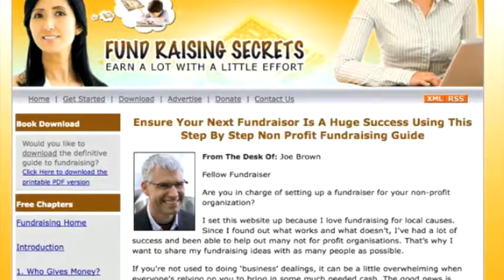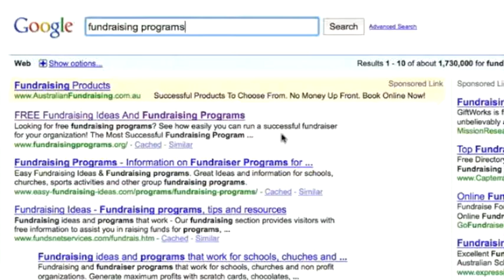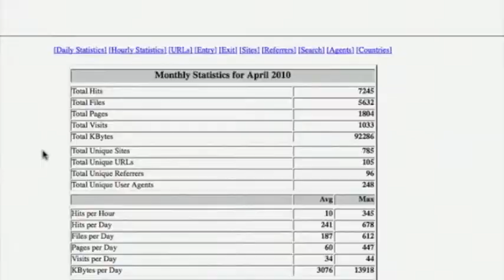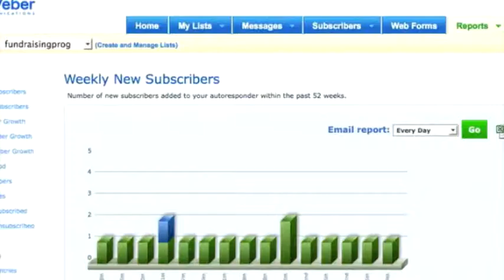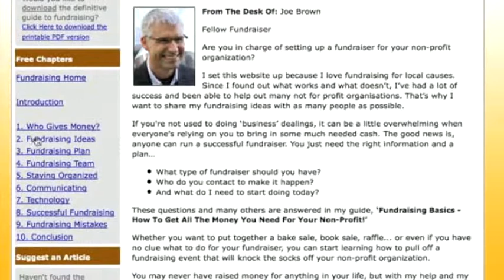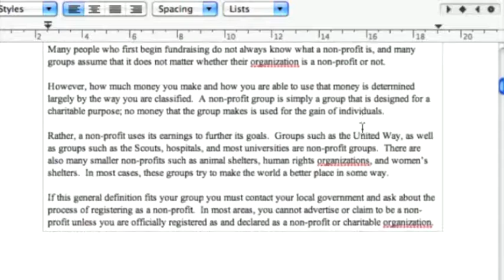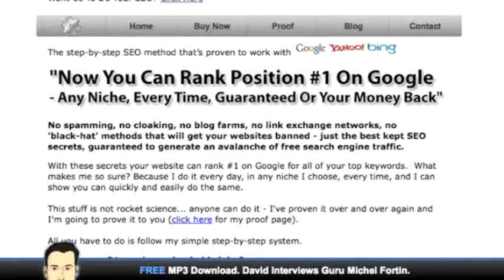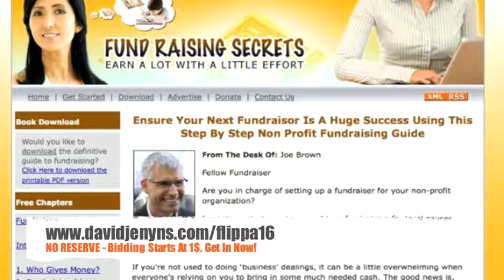Domain For Sale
Looking for a domain for sale? Now is the time to be buying!

In fact, the business of selling websites on Flippa.com is booming. For a long time, deals such as this were made in a more risky format such as on E-bay, and on other webmaster forums like Digital Point and Warrior Forums. Along comes Flippa with a more secure way of selling websites, and suddenly we have a new breed of web masters who have realized that they can do something with pre-built websites, and of course, this sets off a chain reaction, allowing anyone and everyone to create a website for the purpose of making profit.